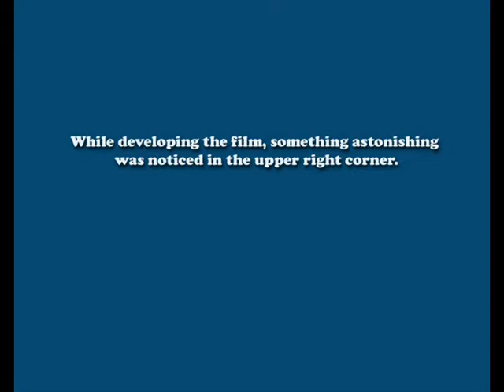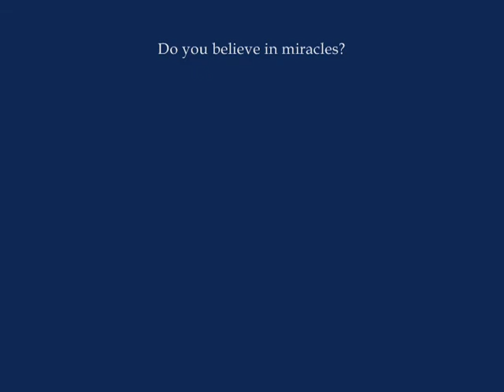Jesus in Sky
Jesus in Sky Miracle